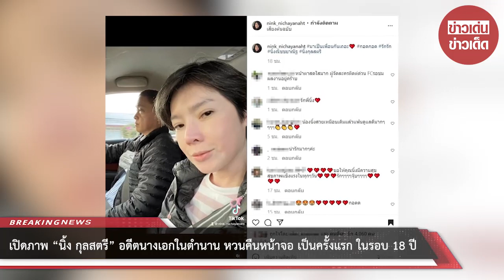เปิดภาพ “นิ้ง กุลสตรี” อดีตนางเอกในตำนาน หวนคืนหน้าจอ เป็นครั้งแรก ในรอบ 18 ปี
เรียกได้ว่าหลายๆคนคงทราบอาการป่วย ของนางเอกสาวในตำนานยุค 90 สำหรับ “นิ้ง กุลสตรี”  หรือที่เปลี่ยนชื่อในการเริ่มต้นชีวิตใหม่ว่า “นิ้ง ณิชชยาณัฐ ศิริพงศ์ปรีดา” หลังจากเธอเข้ารับการรักษาโรคไขกระดูกบกพร่อง หรือ ป่วยโรคประหลาด ซึ่งสาเหตุเริ่มต้นมาจากร่างกายตนเองก็มีรอยช้ำขึ้นมาโดยไม่ทราบสาเหตุ

เเละในเวลาต่อมาก็ทำเอาเเฟนคลับต่างใจชื้น เมื่อ “นิ้ง กุลสตรี” อดีตนางเอกดัง หลังกลับมามีชีวิตใหม่ สวยสดใสเหมือนเดิม! โดยงานนี้ “สาวนิ้ง กุลสตรี” ก็ได้โพสต์ระบุข้อความว่า

ต้องบอกว่าเป็นภาพที่หาชมยาก เมื่อล่าสุด “นิ้ง กุลสตรี” อดีตนางเอกดังในตำนาน หวนคืนหน้าจอ เป็นครั้งแรก ในรอบ 18 ปี! โดยงานนี้ “นิ้ง กุลสตรี” ก็ได้โพสต์ภาพผ่านอินสตราเเกรมเเละได้ระบุข้อความว่า “ถ่ายรายการ Club Friday Show รายการแรก ในรอบ 18 ปี เสาร์ ที่ 30 กรกฎาคม 1200 น. ช่องone31 เป็นกำลังใจให้นิ้งด้วยนะคะ” ท่ามกลางชาวเน็ตที่เข้ามาชมอย่างมากมายว่าถึงป่วยเเต่ก็ยังสวยไม่มีเปลี่ยนเลยจริงๆ